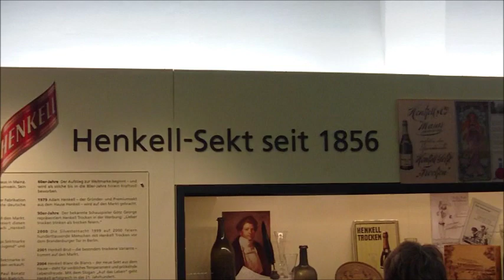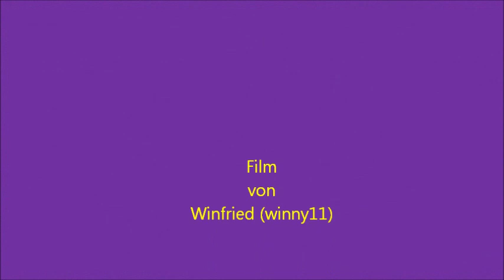Führung bei Henkell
Am 01.11. waren wir mit Frankfurt-City bei Henkell in Wiesbaden und machten dort eine Kellereiführung.